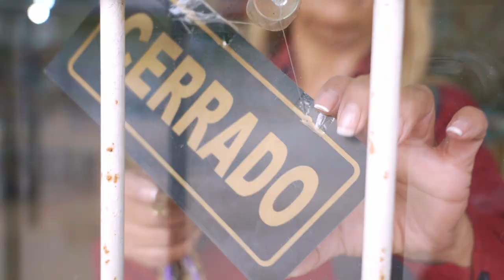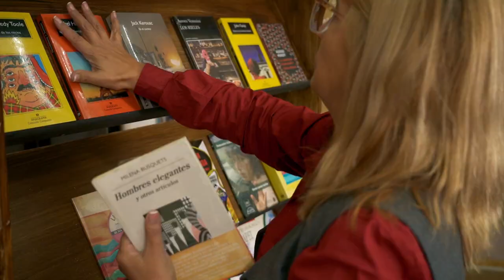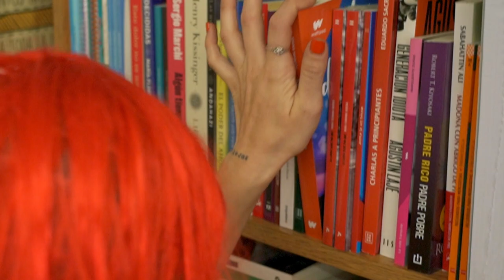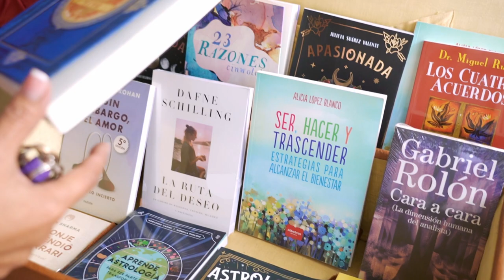GODO NICOLINI - MIENTRAS TANTO VIVO (Video Oficial)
Músicos
Christian Mazzali (drum)
Emiliano Gonzalez (synth)
Godo (guitars)

Producción y dirección: Hernan Pagano, Augusto Rago y Godo.
Cámara: Augusto Rago

Filmado en Librería "Macondo" (Chivilcoy, Bs. As)

Track
Producción: Emiliano Gonzalez y Godo
Mix: Francisco Demichelis
Master: Daniel Ovie

"Mientras tanto vivo" fue grabado en "Delia Records" - Rosario, Santa Fe.
Técnica: Diego Longinotti

Letra  "Mientras tanto vivo"

Anda a saber cómo nos vé
El mundo transitar la vida sin parar
Que el ayer se nos pasó, ya hoy se nos fugó,
Y mañana quien sabrá…
Solo queda preguntar, con suerte responder
¿Cuánto más vas a soñar?
Tal vez pueda imaginar mil paisajes que jamás
Llegamos a conocer…

Mientras tanto vivo, como pueda sigo, mientras vivo río…

Otra lluvia que no aguanta a lavar tierra de heridas,
Otro nudo en la garganta de palabras escondidas,
Como tanto sentimiento guardado bien adentro
Por miedo a sufrir no voy a permitir...

Hoy es tiempo de que salga a reventarme el corazón,
A morirme si hace falta, dejarlo todo por amor
No hay lugar para lo tibio, ni en mi zona de confort
Jugarse a todo nada, porque la vida es hoy
Porque la vida es hoy, porque la vida es hoy,
Porque la ví y es hoy…